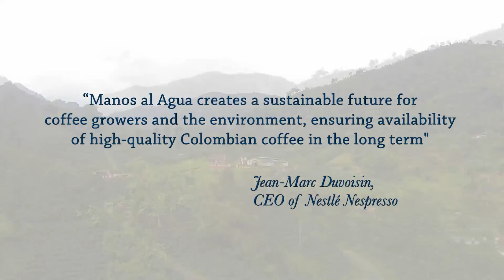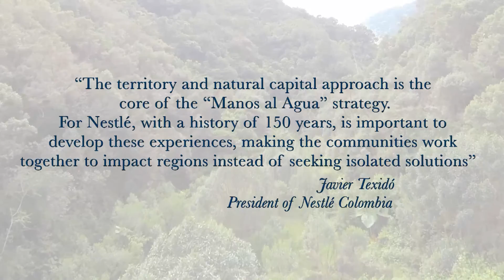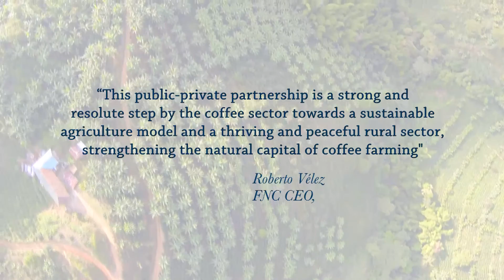Vamos Colombia, manos al agua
Manos al Agua, la mayor iniciativa cafetera global frente al agua y la variabilidad climática

Video realizado por la Federación Nacional de Cafeteros.